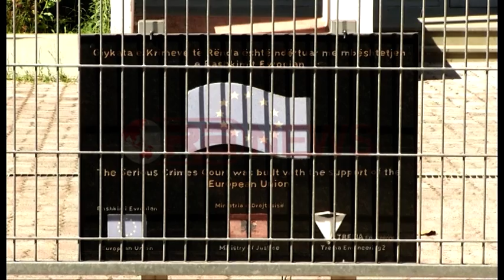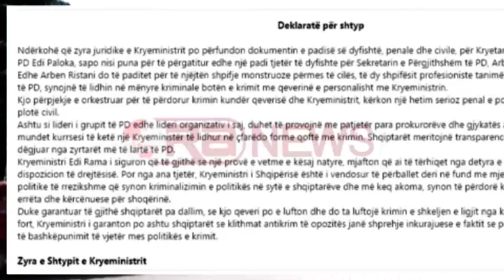PD denoncon në Prokurori, Shullazi kërcënoi Bashën pasi u lirua- Ora News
Një deputete e PD ka bërë kallëzim në Prokurorinë e Krimeve të Rënda se ka marrë një kërcënim për kreun e PD, Lulzim Basha
Lajmi konfirmohet për Ora News nga burime në Prokurorinë e Krimeve të Rënda, të cilat bëjnë me dije se deputetja e PD ka bërë kallëzim penal pranë kësaj Prokurorie.
Pas kallëzimit Prokuroria e Krimeve të Rënda i ka deleguar policisë hetimet për këtë çështje.